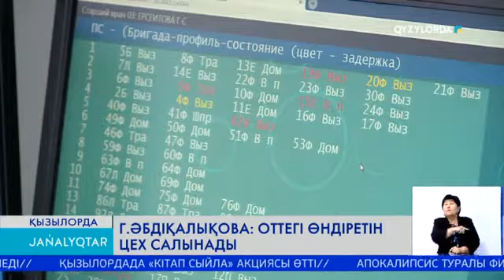Г.ӘБДІҚАЛЫҚОВА: ОТТЕГІ ӨНДІРЕТІН ЦЕХ САЛЫНАДЫ